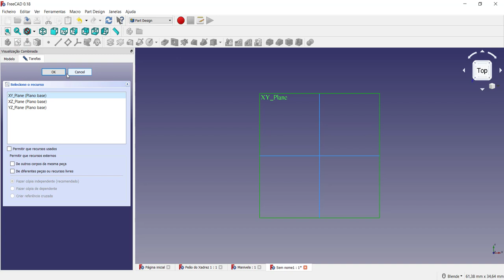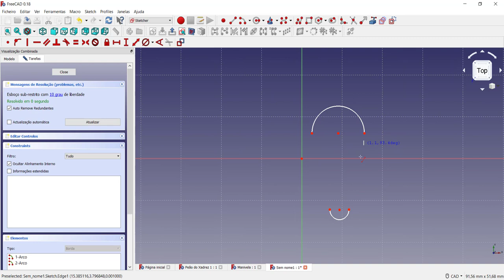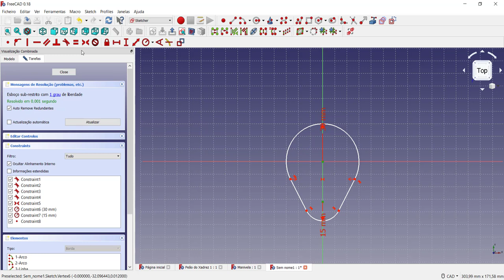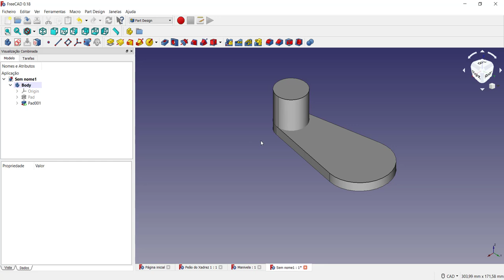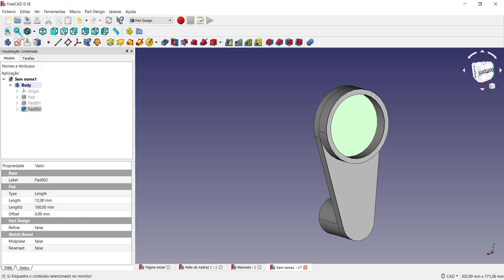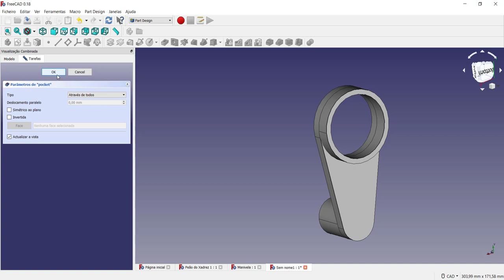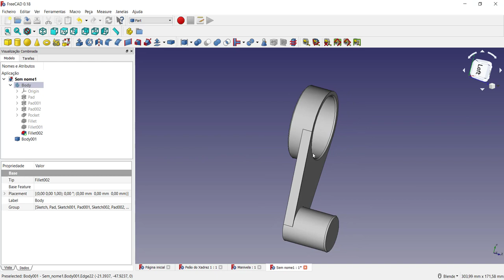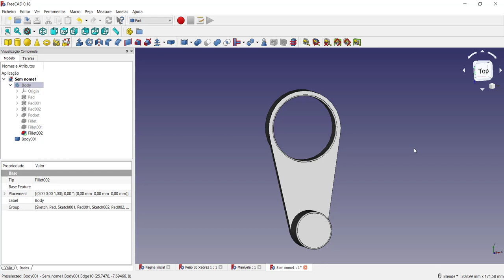Curso Introdutório FreeCAD Concordância de arcos, linhas, tangência e refinando o modelo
Curso Introdutório FreeCAD como realizar Concordância de arcos, linhas, tangência e refinando o modelo
É realizada uma modelagem de um elemento sólido com macetes de criação do modelo ao utilizar os raios, arcos, círculos e retas com o uso das restrições de tangencia e simetria utilizando a criação de um sketch e o recurso de extrusão. Com o modelo 3D finalizado, é utilizada a bancada TechDraw para a geração das vistas 2D do desenho técnico do modelo proposto. Vídeo ideal para quem está iniciando a modelagem 3D e aprender rapidamente com um software totalmente gratuito.